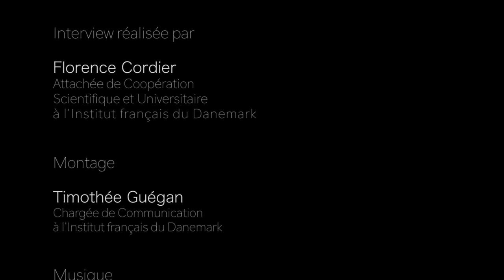Let's talk about LASERS - with Professor Gérard Mourou, Nobel Prize in Physics 2018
Last October 2020, we had the pleasure to welcome Professor Gérard Mourou, Nobel Prize in Physics 2018, and Professor Emeritus at École Polytechnique. He was invited by DTU - Danmarks Tekniske Universitet to celebrate the bicentennial of the discovery of electromagnetism by H. C. Ørsted.

We sat with him at the French Embassy in Denmark for a talk about some discoveries of his own. An interesting conversation on lasers and their many different uses in numerous and various domains.

We are very thankful to Professor Mourou and his wife for their time and enthousiasm!

This interview is in english.